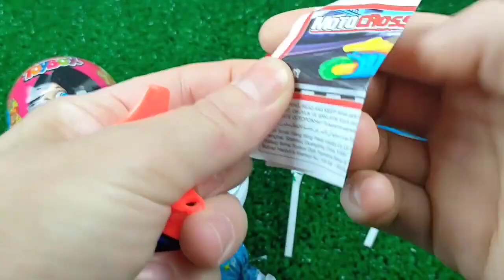Some Lot's Of candies | Satisfying video yummy lollipops Asmr